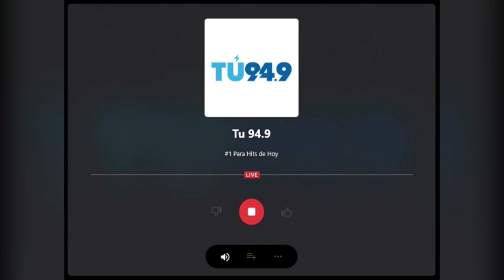Video 2 Monday December 06 2021